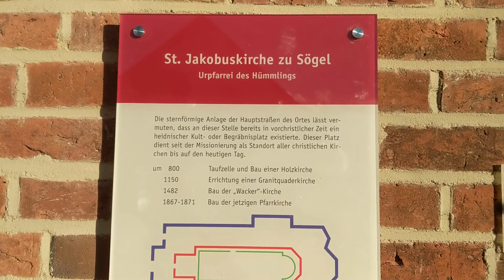Sogel Emsland Kościół Świętego Jakuba centrum misyjne wnuka Króla Sobieskiego